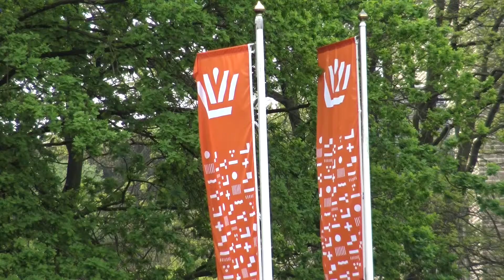Mariet lid Orde Oranje Nassau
Het heeft zijne Majesteit behaagd om op 26 april 2019 Mevrouw Mariet van Dijk - van Valkengoed (1949) te benoemen tot Lid in de Orde van Oranje-Nassau.
Vanaf 1985 is zij vrijwilliger bij het woonzorgcentrum St. Joseph te Hooglanderveen. Zij was gastvrouw in het restaurant en tot op heden actief als vrijwilligster bij culturele activiteiten, het bloemschikken, de bingo en het koffie schenken.

Sinds 1988 is zij vrijwilligster bij en voorzitter (2005 – 2008) van De Zonnebloem te Hooglanderveen. Ze vervoert ouderen met de auto naar het ziekenhuis en de kerk. Zij was van 1986 tot en met 2014 collectante voor de Nederlandse Hartstichting. Sinds 1990 is zij vrijwilligster voor de Rooms Katholieke parochie en de St. Josephkerk, eveneens in Hooglanderveen.